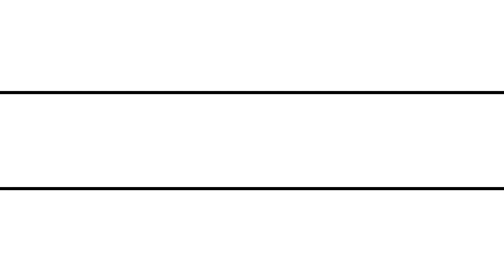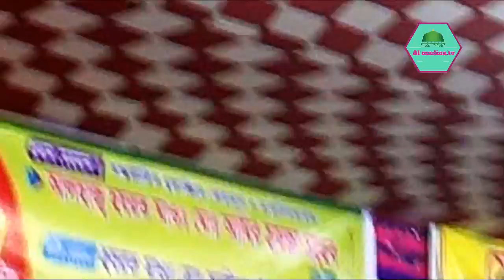সাতক্ষীরার জিহাদি হুজুরের ওয়াজ || মাওলানা আজিজুল ইসলাম || পাবনা মাহফিল || Azizul Islam Jihadi Waz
Azizul Islam Jihadi Waz
Hazrat Maulana Azizul islam
Place : santhia,pabna
Dated 27-02/2017
Al-madina tv  is  the  Most popular Islamic Channel in BD.
You can learn  about leading life by hearing these  ISLAMIC SONG & NATOK.
 @@Follow Al-madina.tv on Social Media @@